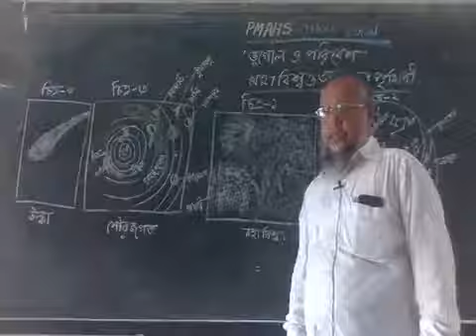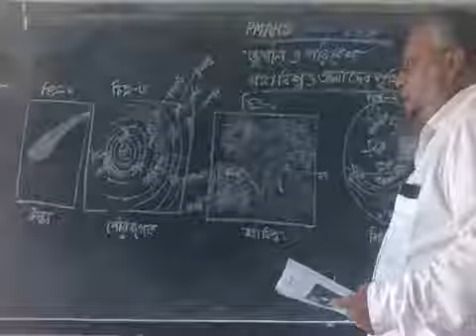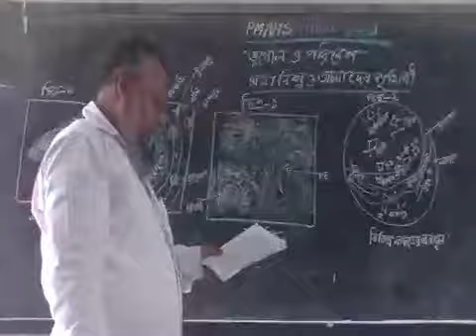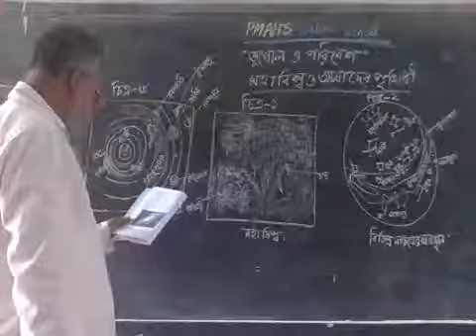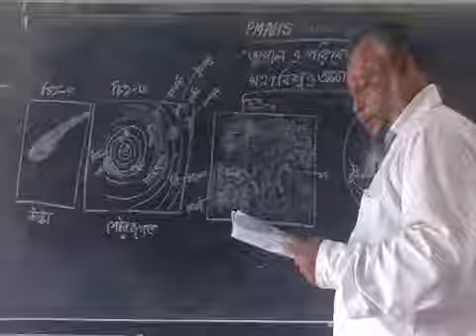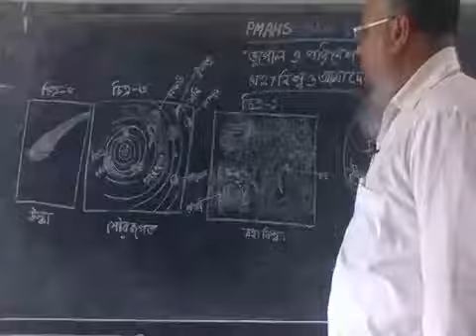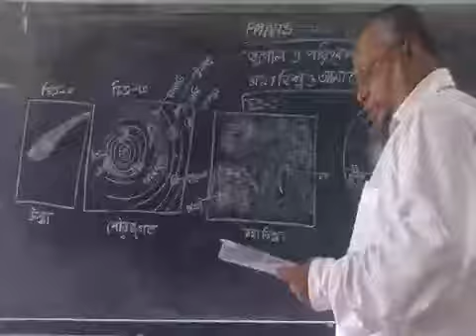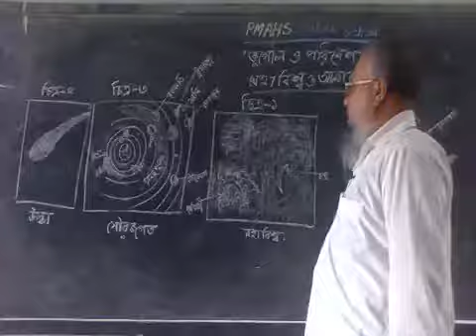৯ম/১০ম-ভুগোল,মোঃতারেক হায়দার,সিনিয়র শিক্ষক,পাল্লা মাহবুব আদর্শ উচ্চ বিদ্যালয়,চাটখিল,নোয়াখালী।